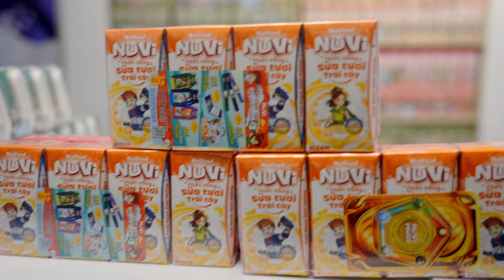CÙNG NUVI HỌC CÁCH MẸ THÔNG THÁI CHIỀU KHẨU VỊ CON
MẸ NÀO MÀ KHÔNG MUỐN CHIỀU CON, KHỔ TÂM LÀ…
…con cứ đòi ăn những món ăn vặt lề đường, mà mẹ thì lại không biết đồ ăn có đảm bảo vệ sinh và chất lượng không?

😎 Những lúc như vậy, luôn có một bảo bối có thể thoả ý con, vừa lòng mẹ. Mẹ chọn NuVi Sữa Tươi Trái Cây cho con, vì đây là vị sữa con yêu, mẹ an tâm chiều vì thành phần và nguồn gốc rất uy tín của sản phẩm.

| Chia sẻ từ mẹ Huyền Ngọc – Chuyên gia dinh dưỡng tại Cần Thơ|

Lắng nghe điều con thích, lựa chọn điều tốt nhất cho con.
NuVi – Tự tin chinh phục tình yêu của mẹ và bé trên khắp Việt Nam.